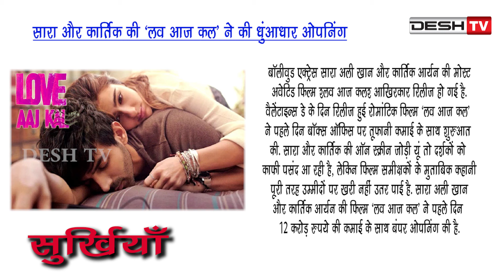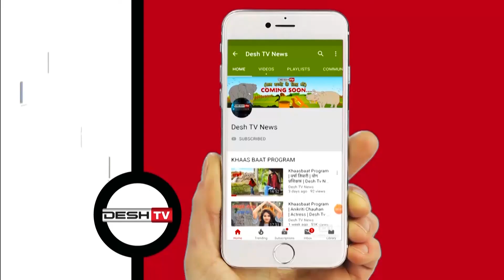Surkhiyan | 15 February 2020 | सुर्खियों में देखें देश-विदेश की चर्चित ख़बरें | CG Latest News Today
15 February 2020 | सुर्खियों में देखें देश-विदेश की चर्चित ख़बरें |